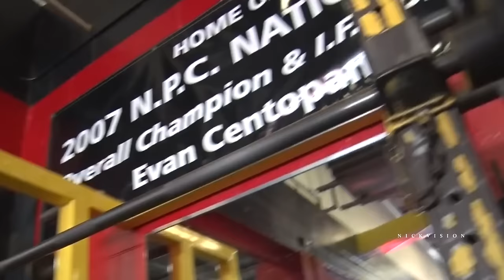Prepare For LEG DAY - POWERFUL Squat Motivation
Starring: Tom Platz, Ronnie Coleman, Jay Cutler, Johnnie Jackson, Branch Warren, Joshu Lenartowicz, Kai Greene, Dallas McCarver, Evan Centopani, Kevin Levrone, Matt Lehr, Phil Heath

Track: Sons of Pythagoras - Dark World